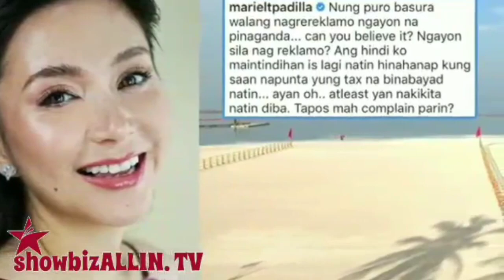WHITE SAND SA MANILA BAY UNTI UNTI NG INAANOD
Dahil sa sunod sunod na pag ulan, Viral ngayon sa social media ang nga larawang ito na kuha umano sa manila bay.
May ilang netizens ang nabahala dahil dito